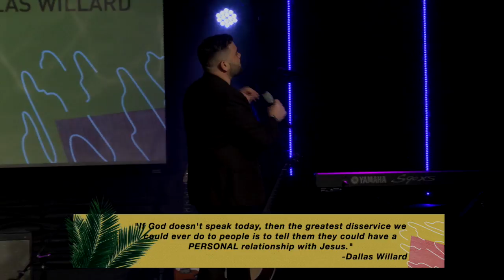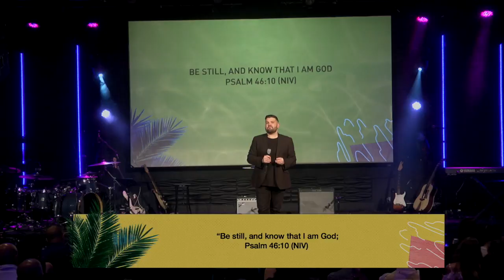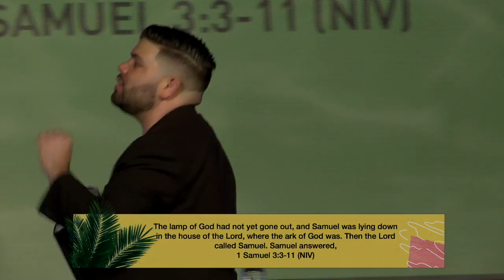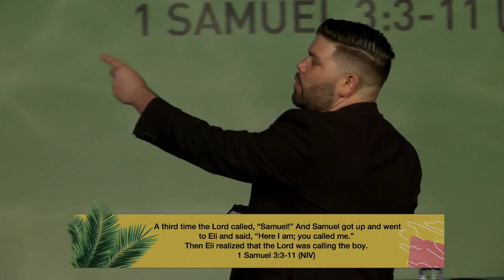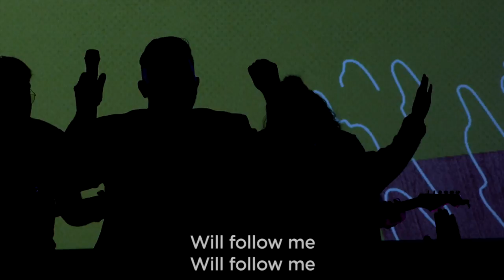How Do I Hear God's Voice? - You Asked For It Part 1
Pastor Alex Sagot
Isn’t it frustrating when you are trying to talk to someone either via phone or in person and you can’t hear them? This happens to many of us in our relationship with Jesus; we question whether or not we can hear His voice. The good news is that God does speak! This week Pastor Alex taught on why we may struggle in hearing God’s voice and what we can do in order to listen.